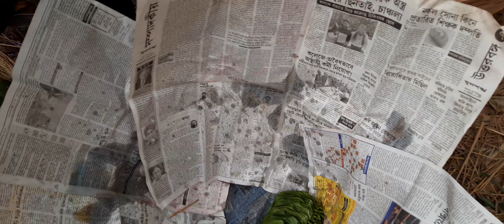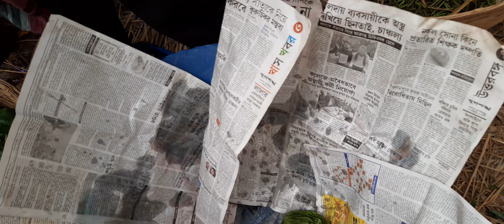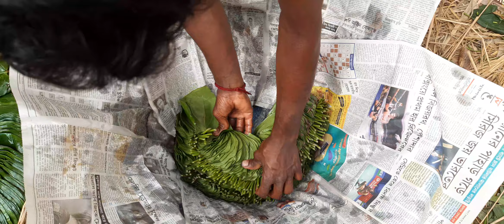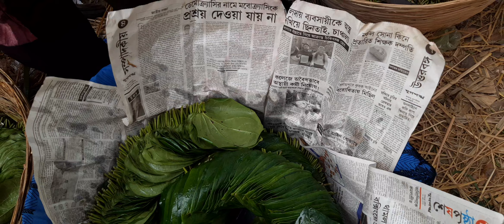KOLKATA BETEL LEAF | MEETHA KHAD PAN | EXPORT QUALITY AVAILABLE FOR SUPPLY:+91-9593156807/8388932613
पान होलसेल :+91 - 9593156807 /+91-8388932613

PAAN WHOLESALE - BETEL BAZAAR INDIA - PAAN BAZAAR INDIA
পান হোলসেল - পান বাজার ইন্ডিয়া-
पान होलसेल मंडी - मीठा पान - बांग्ला पान

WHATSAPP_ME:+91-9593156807